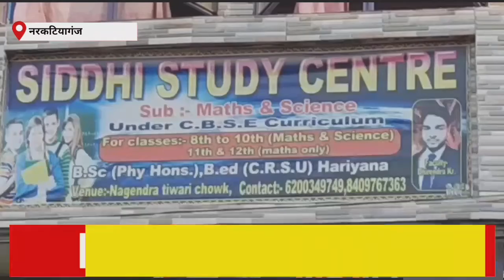कोरोना काल मे टूट रही है कोचिंग संस्थानों की साँस,अब मिली सहूलियत